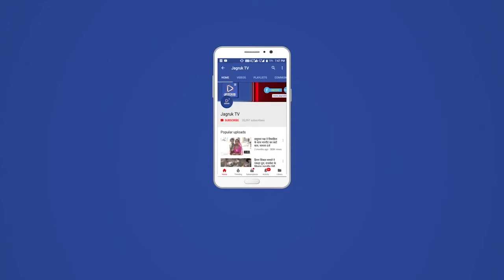जीरावल : कस्बे में आज जिला कलेक्टर महोदय के निर्देशानुसार कोरोना वेक्सिनेशन अभियान चलाया गया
कस्बे में आज जिला कलेक्टर महोदय के निर्देशानुसार कोरोना वेक्सिनेशन अभियान चलाया गया जिसमें गांवविभिन्न वार्डो में प्रथम व द्वितीय डोज से वंचितों को वैक्सीन लगाई गई।  साथ ही सुबह से अभी तक दोनों गांव मैं जीरावल मैं 60 और देव का में 25 टीकाकरण लगाए गए कोरोना के नए वेरिएंट्स के लक्षणों  के बारे में भी जानकारी दी गई।  सरपंच कांतिलाल कोली ,पीईईओ कमल कांत शर्मा ने वंचित लोगो से अपील कर कोरोना से बचाव हेतु वेक्सीन लगाने का आग्रह किया। इस अवसर पर पटवारी शंकर लाल प्रजापत, स्वास्थ्य केंद्र प्रभारी मीरा, आंगनवाड़ी कार्यकर्ता दक्षा प्रजापत बी एल ओ शकील अली, संजय सिंह, जयप्रकाश , ग्रामपंचायत सहायक गणपत सिंह, रमेश प्रजापत दलपतराम भाट ग्राम प्रतिहारी कस्तूरा राम का सहयोग रहा।